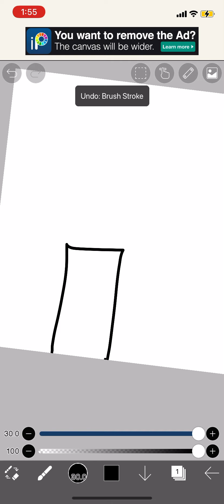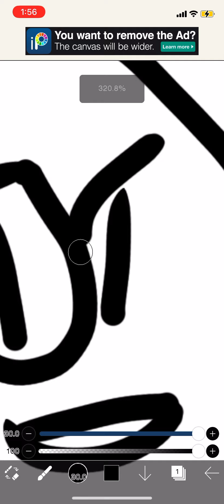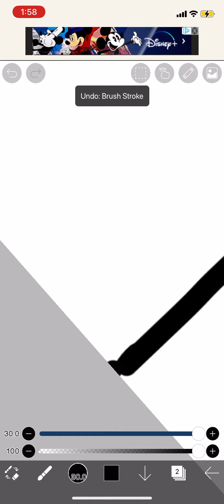Ep 1 of me drawing my oc as different show or game first one: Happy tree friends